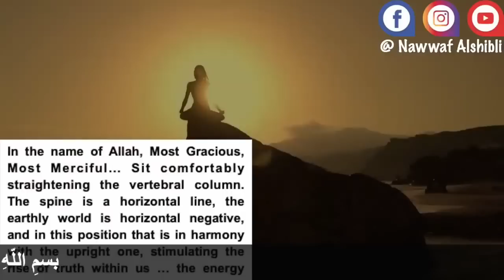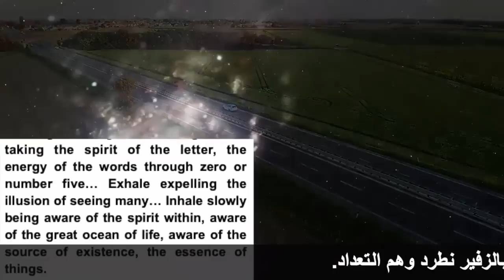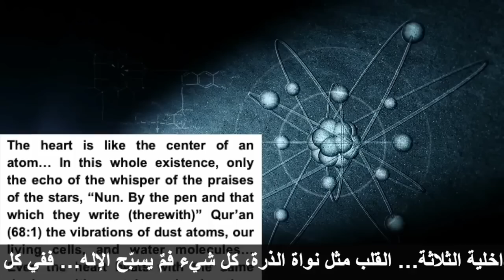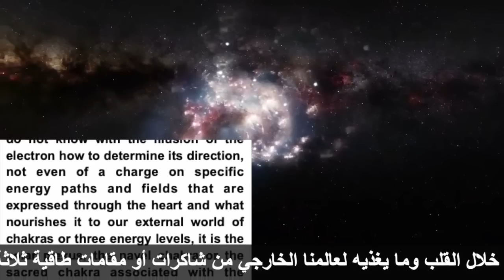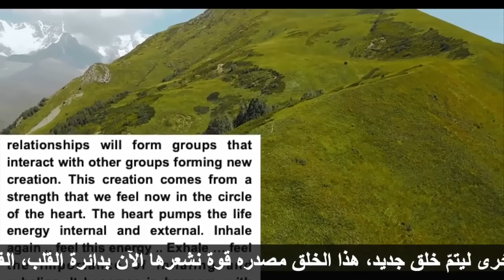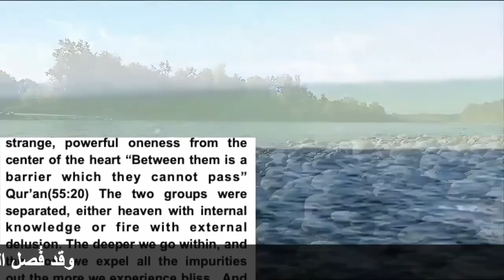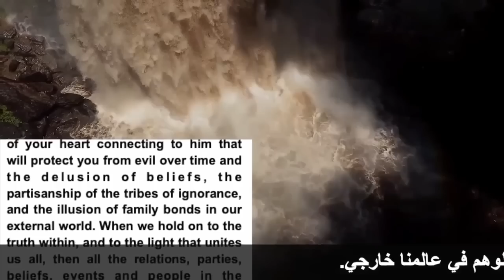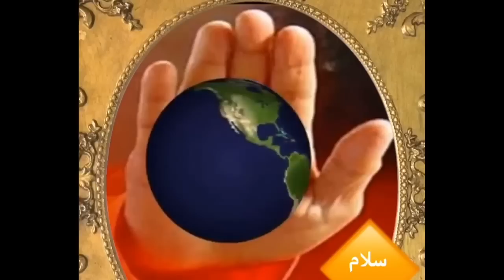مع اكتمال طاقة القمر تفكر لتوسيع المدارك بوابة رؤيا في قلب الذرة الله أكبر - ٣١/٨/٢٠٢٣